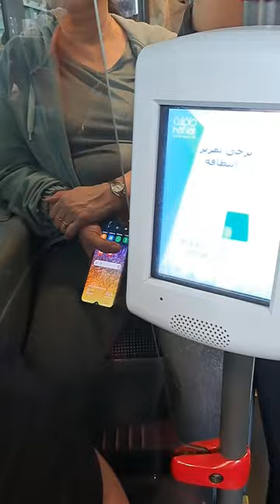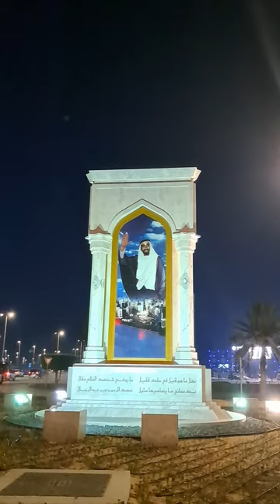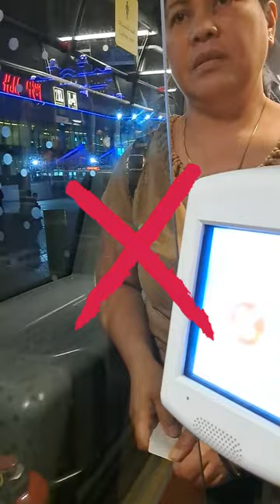Tour/Marina breakwater/The southwest tip of Abu Dhabi's Corniche is dominated by the Emirates Palace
Walking tour Marina breakwater part#1🥰🚎🚥❤️

The southwest tip of Abu Dhabi's Corniche is dominated by the Emirates Palace, with its regal facade facing off with the dizzying heights of the glass-and-steel skyscrapers across the road. Whether you're snapping pics on the beach beside the heritage village or have zoomed up 300m in the elevator to Etihad Towers' observation deck, this is where you come for epic city views. A more subtle attraction is the Founder's Memorial: visit after dark when the lit-up 3D monument reveals its clever artistry, back-dropped by more neon-stripped high-rise vistas. SEE YOU ON PART2.

LET'S HELP EACH OTHER TO GROW..THANK YOU TO ALL AMAZING CREATORS LOVE YAH ALL..GOD BLESS SEE YOU GUYS MUAHH..

x] Copyright Disclaimer: under section 107 of the Copyright Act of 1976, allowance is made for “fair use” for purposes such as criticism, comment, news reporting, teaching, scholarship, education and research. Please support the original artist!